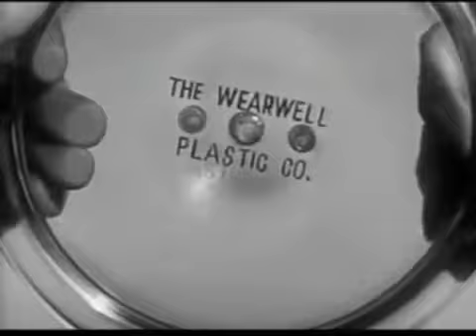The Adventures of Ozzie and Harriet - The Magic Of Three part 1 (Season 6, Series 32)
Ozzie volunteers at a women's club banquet with predictable results. The Adventures of Ozzie and Harriet is an American sitcom, airing on ABC from October 3, 1952, through April 23, 1966,.

Ozzie, Darby, Doc, and Butch are scheduled to be singing waiters at the Women's Club luncheon. Darby makes a bet with a nervous Ozzie that Ozzie won't make it through the event without breaking.